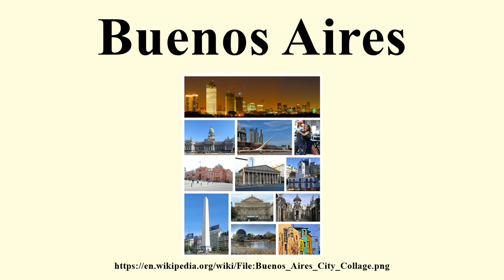Buenos Aires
Image-Copyright-Info
Author-Info:   Bleff

Image-Copyright-Info